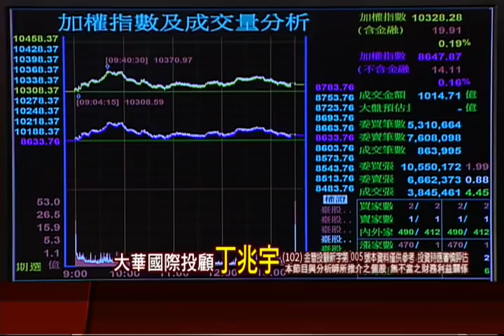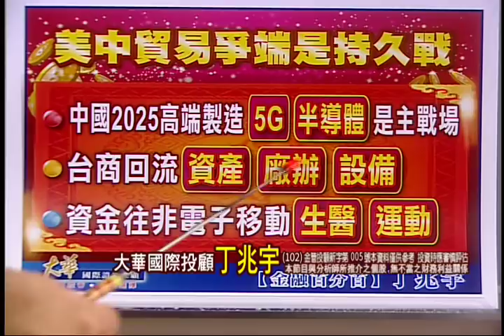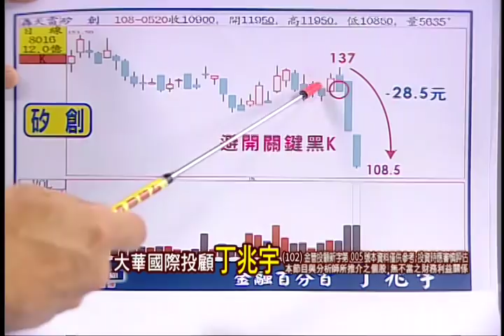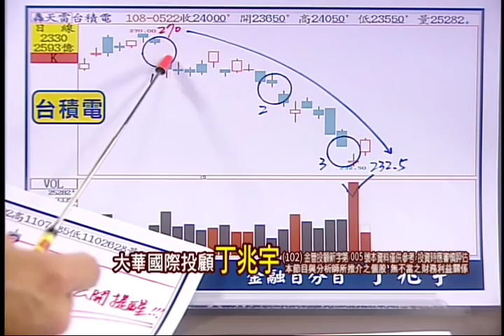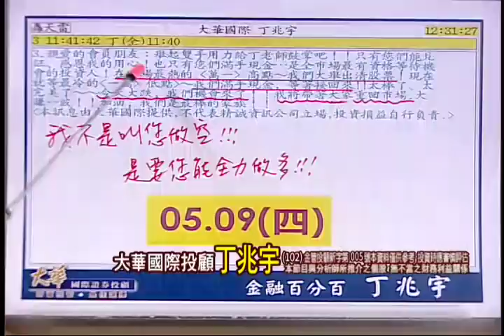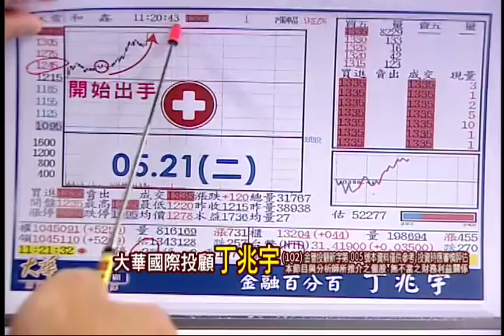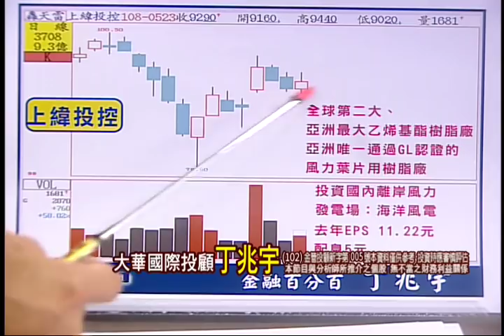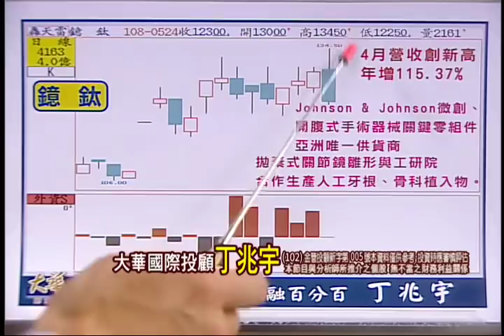190524金融百分百